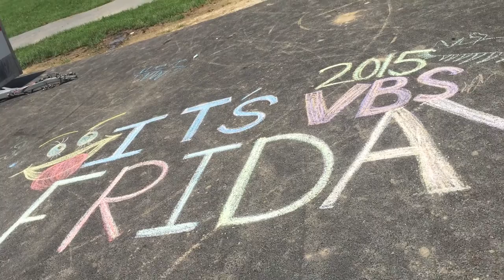Appalachia 2015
An overview of Appalachia 2015 with Bethany ARP & Troy ARP.  Build Your Kingdom Here by Rend Collective.  Create in Me by Rend Collective.

This awesome video was created by Ms. Natalie McGill!